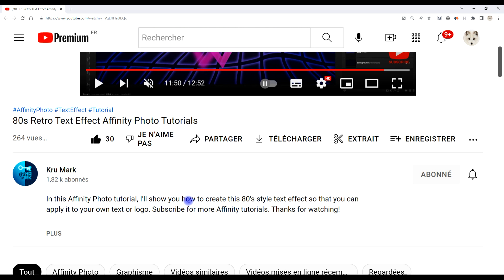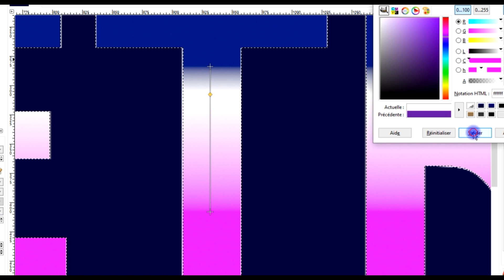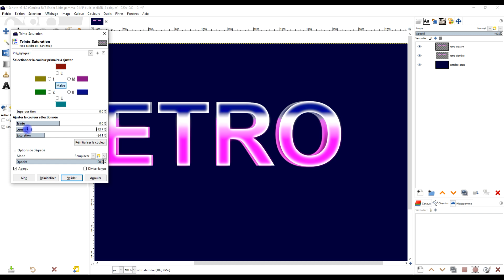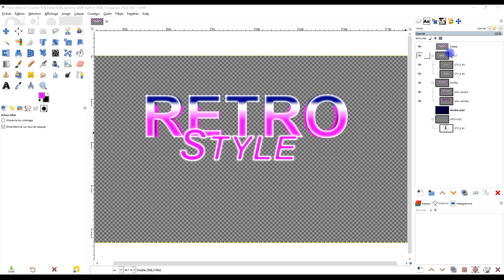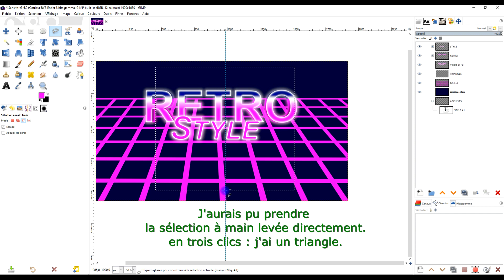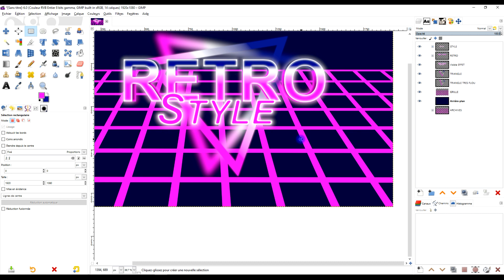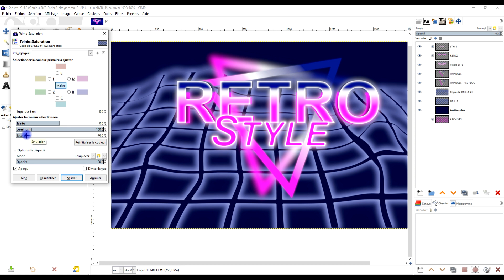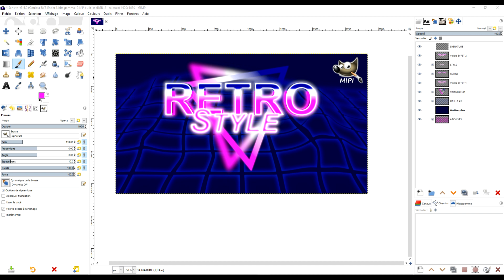GIMP 2.10.30 : créer ce texte style années 80's - reproduction d'une vidéo sur Affinity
🎁  SOURCES

✅ DÉBUTANTS

3 vidéos de 15 minutes pour ne plus être un débutant dans GIMP ou LibreOffice (logiciels gratuits) :

- etc.

🎁  GROUPE DISCORD "LES AMIS DU LIBRE"